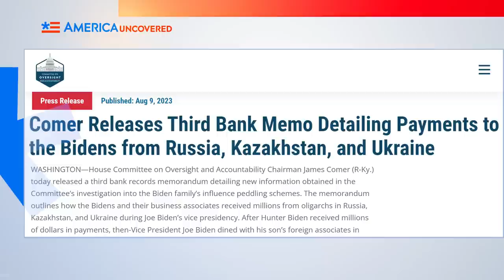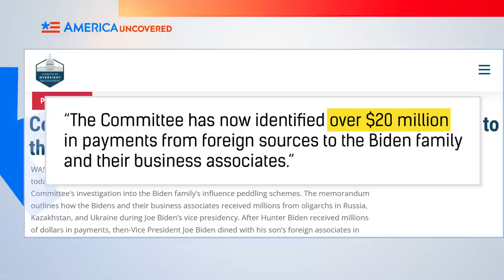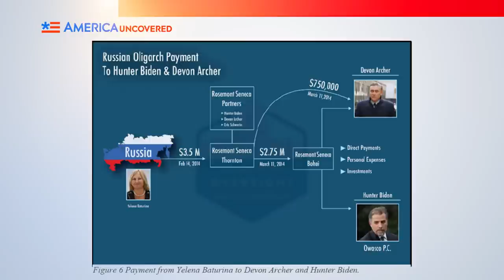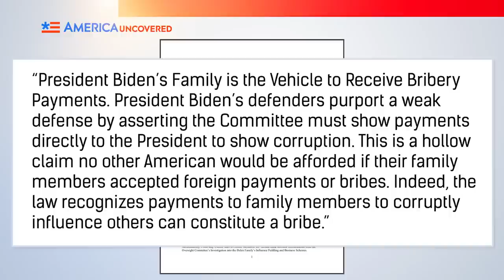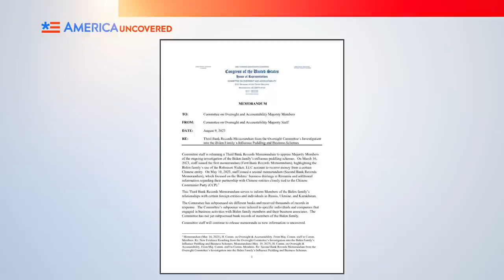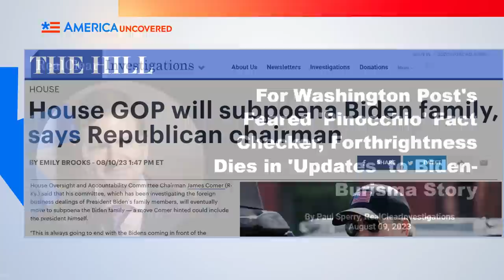What the Media ISN'T Saying About the Bidens...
Joe Biden's family members have enriched themselves off of their connection to the former vice president and now president. But was Joe Biden also in on the multi-million dollar business dealings? Democrats are calling for smoking gun evidence before President Biden is impeached or indicted. While also looking for evidence of that, Republicans have changed tack, saying Biden taking payments isn't necessary to proving he was in on it. In this episode of America Uncovered, we look at new facts that came to light after the testimony of Hunter Biden's former business associate Devon Archer, how the liberal media is covering for the Bidens, and whether it was a coincidence Biden didn't sanction a Russian billionaire that Hunter Biden has business dealings with.